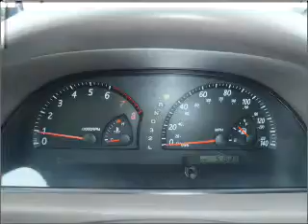2004 Toyota Camry - Warren OH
Year: 2004
Make: Toyota
Model: Camry
Trim: XLE
Engine: 3.0 liter 6 cylinder 24 valve
Transmission: 5-Speed Automatic
Color: White
Mileage: 51633
Address:
3100 Elm Road North East